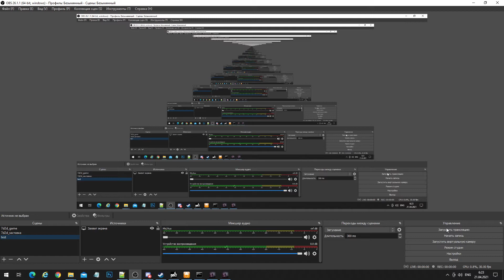Dayz ExplosiveCore 001